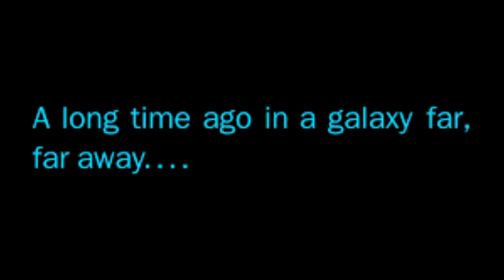That Review Show:The Force Awakens Review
The William Baxter Experience's That Review Show reviews Star Wars Episode VII The Force Awakens. Warning Spoilers Are Present In This Review